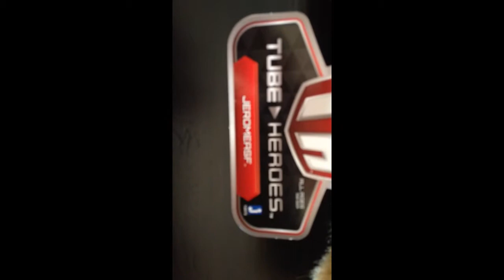Tube Heroes JEROMEASF!!! Review!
In this video I am doing a video reviewing JEROMEASF's TUBE HERO!!!

Jerome's Channel:

The Diamond Minecart's Channel: